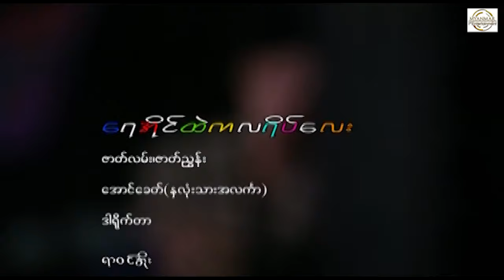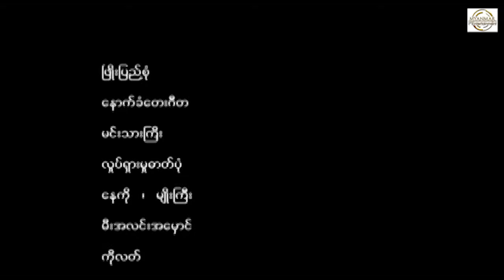‌‌‌ရေအိုင်ထဲကလရိပ်‌လေး "နေနော် ရတနာဗို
Myanmar Movie - ရေအိုင်ထဲကလရိပ်‌လေး "နေနော် ရတနာဗို

ရုပ်မြင်သံကြားနှင့်ဗီဒီယိုဥပဒေအရဖြစ်စေ၊တည်ဆဲဥပဒေများဖြင့်
အရေးယူဆောင်ရွက်သွားမည်ဖြစ်ပါကြောင်း အသိပေးအပ်ပါသည်။